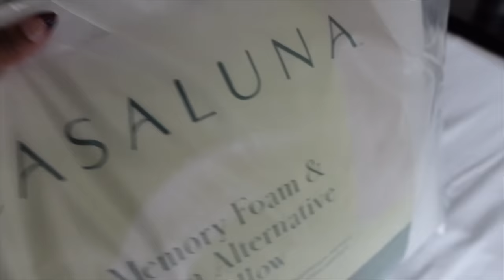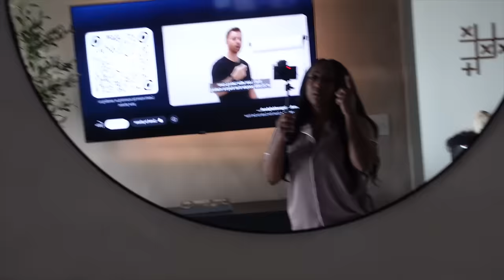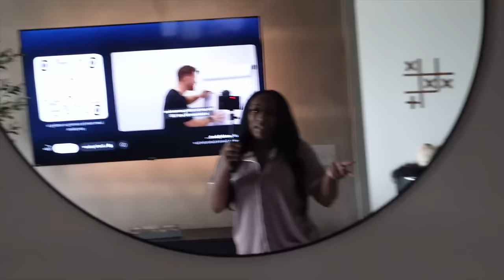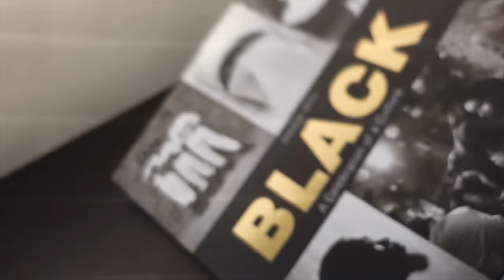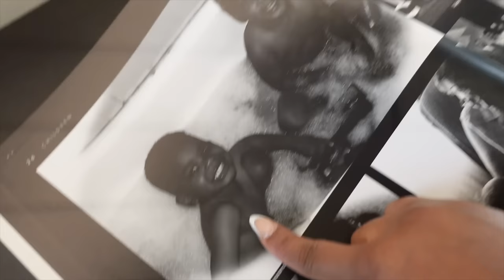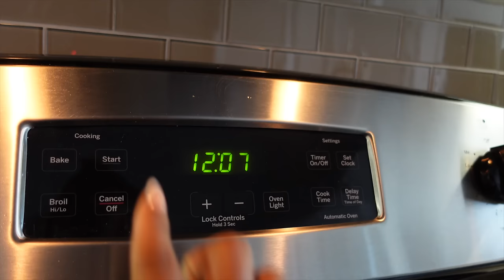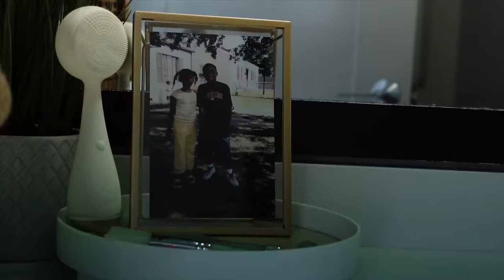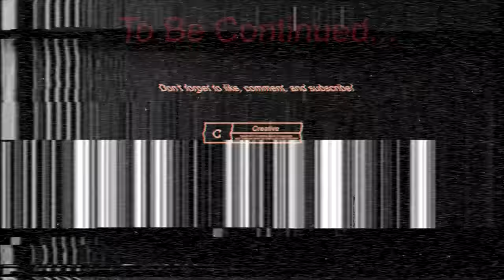VLOG: Not Feeling it, Creating a safe space, Enjoying my rent, Home decor updates, + more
Greetings Kindreds, Thank you so much for tuning into a weeklyvlog ! 👼🏽

Other Links Available:

Code: NAZJENOIR10

🌻FACTS🌻

◦ RACE: African American
◦ Location: Atlanta, GA
◦ Height: 5'1"